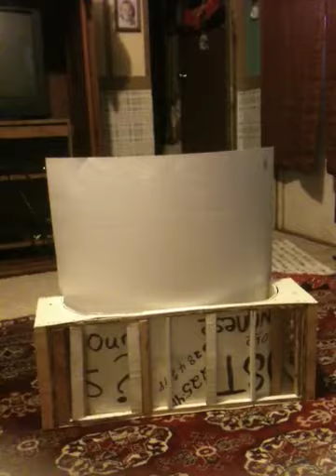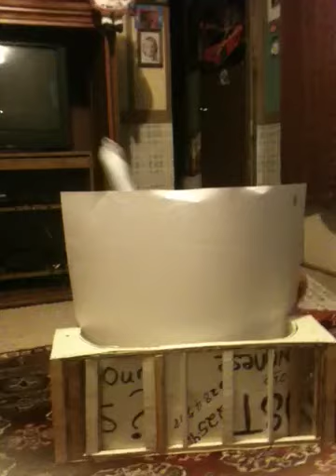Haylies Sock Puppet Love Story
10- year old Haylie decided to put a sock puppet play together for our enjoyment. We didn't know she was gonna use her feet.
I asked her why she used her feet, she said her arms would get too tired. But, if you listen closely, you'll hear that using her legs was tiresome, too!